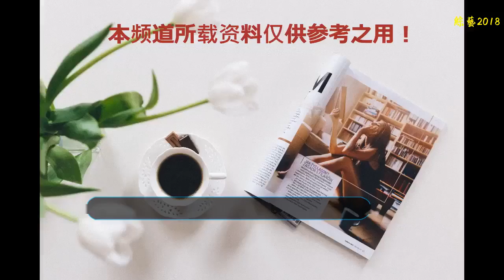喜歡吳宣儀的粉絲福利來了：吳宣儀最美瞬間照片，拿走不謝！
吳宣儀，這位來自海南海口的漂亮女生，她既是“宇宙少女”女團的成員，又是“火箭少女101”的成員之一。她在舞臺上時而安靜從容，時而活潑可愛，等到她盡情演繹時，就能展現女人的成熟性感之美，成為她最美的瞬間，你們覺得呢？
    這不，第一張圖是攝影師在街邊拍到吳宣儀的一張美圖，她配了一個西裝長褂，后背背一個方形背包，整個打扮給人一種很時尚很清新的感覺。吳宣儀伸出左手，加上她膠原蛋白的少女陽光般可愛的造型，就算隔著屏幕，也能感覺到吳宣儀那種陽光的正能量，成為她最美的瞬間，你們喜歡嗎？
    第二張圖，展現的就是吳宣儀在舞臺上的十足魅力秀，她上身穿熱情似火的上衣，只見她正深情演繹著歌曲，此時正在完成舞蹈中的某一個動作。下身配的短褲更加吸睛，這個造型不知道迷倒多少宣儀的粉絲，喜歡這張圖的話可以直接拿走不用謝！
    第三張圖，可愛的吳宣儀，潮流的搭配風，為她在舞臺上的表現力加分，小編最喜歡這張了，你們喜歡的話，拿走不謝！
    而最后一張圖片，給人一種耳目一新的感覺。宣儀上身著T恤裝，下配黑色短裙，而且還系了一個黑色領帶，外披一個黃色的大風衣，腳穿長絲襪，給人一種十足的韓國時尚風。當她穿著風衣跳舞，一定很給人一種“拉風”的感覺吧！你們喜歡這一張圖嗎？喜歡話可以直接拿走，不用謝喜歡宣儀的網友們，可以在下方留言，告訴我們，我們會持續更新懸疑的最美圖片，謝謝大家。